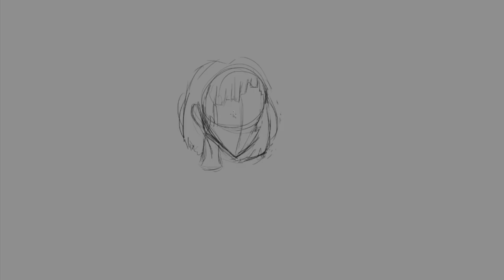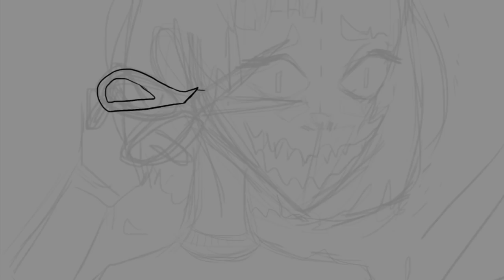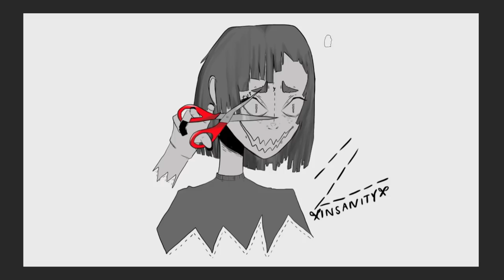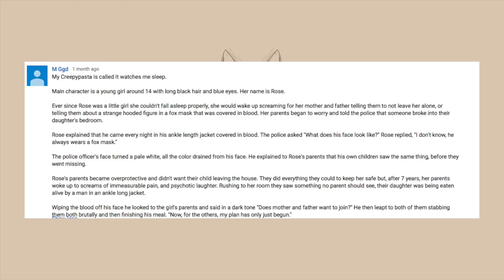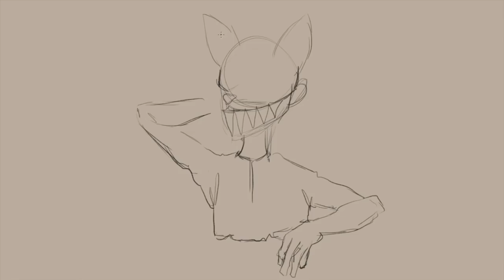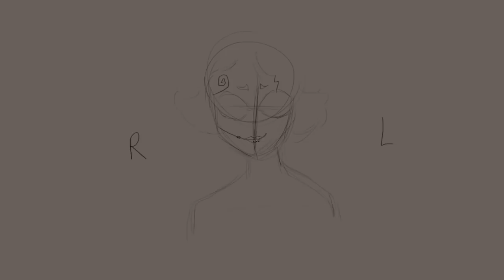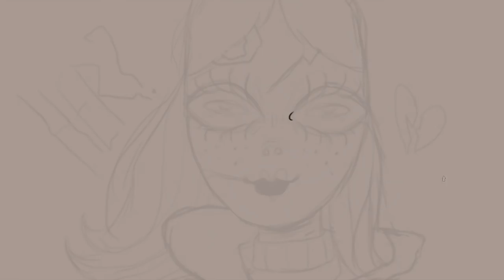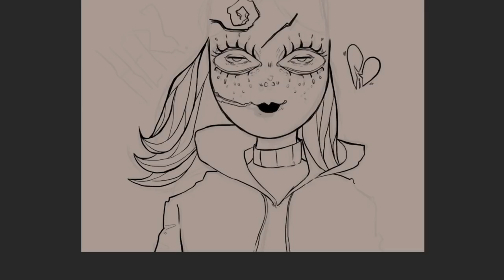Drawing and Reading | YOUR Creepypasta OCs! #8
hi night owls!!

ALL MUSIC BY MYUJI!!!

Any and all support is so so much appreciated!

Stalk me!